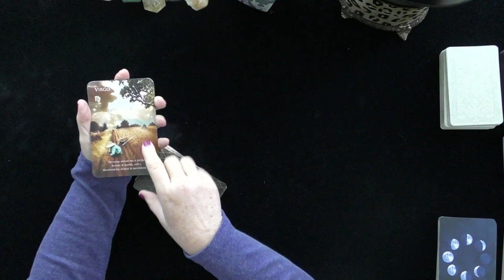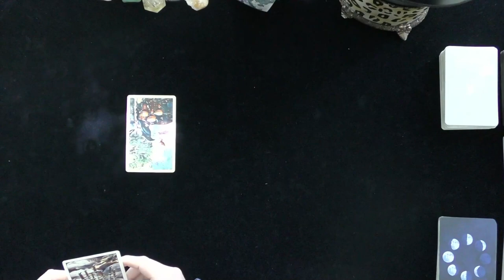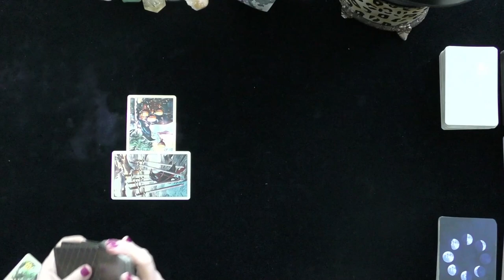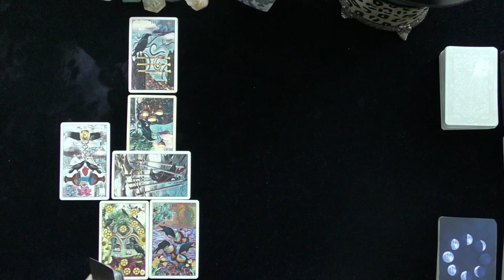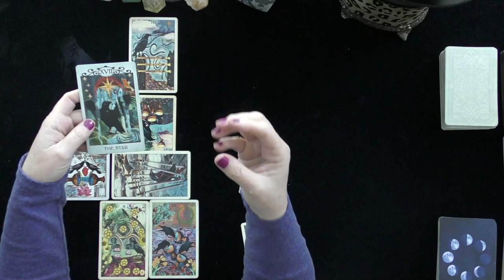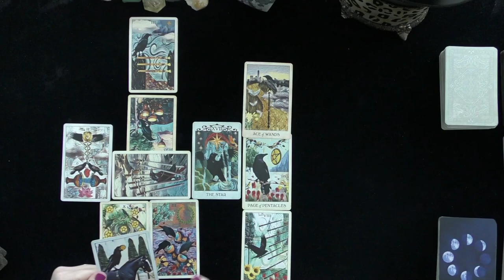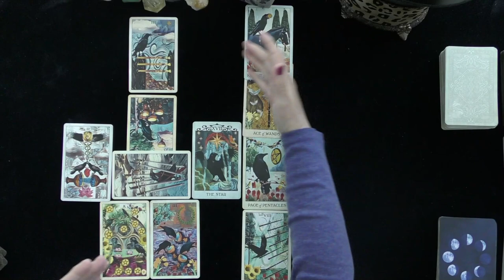TAROT & ASTROLOGY MESSAGES~TODAY~IRISH DONNA TAROT~LOVE TAROT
TAROT & ASTROLOGY MESSAGES~TODAY~IRISH DONNA TAROT~LOVE TAROT, JULY, 2021, TODAY, TIMELESS LOVE READING, DAILY ASTROLOGY
DONNA WILDER-HART
5 INDEPENDENTLY VETTED READINGS SINCE 2007

OPTIONS INCLUDE:
20 MINUTE VIDEO READING: LOVER'S THOUGHTS FEELINGS, INTENTIONS, & ACTIONS $ 60.
25 MINUTE EX-RETURN VIDEO READING?  $ 75.00
20 MINUTE TELEPHONE READING $ 60.
30 MINUTE EMERGENCY (GUARANTEED WITHIN 24 HOURS OF YOUR PURCHASE TIME LOCAL TO ME. $180.